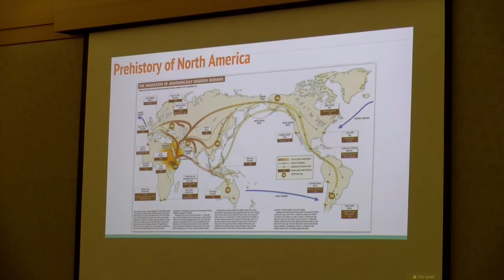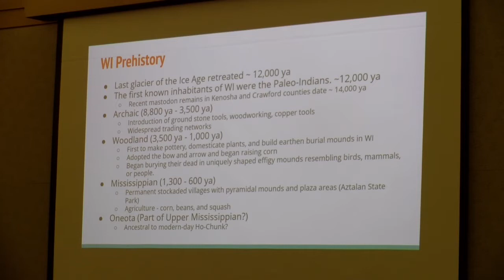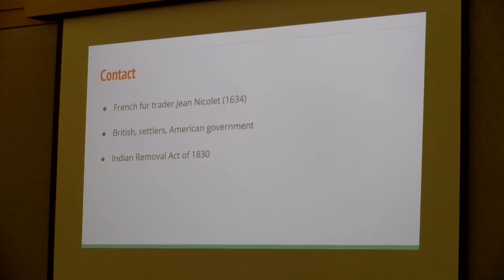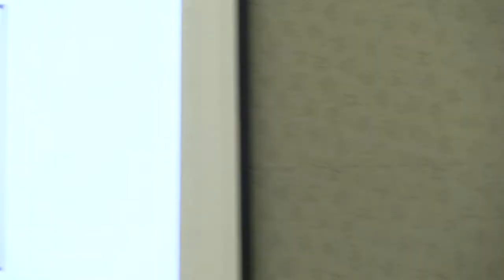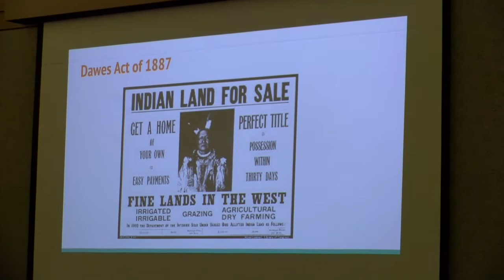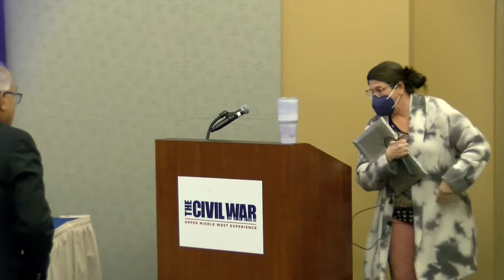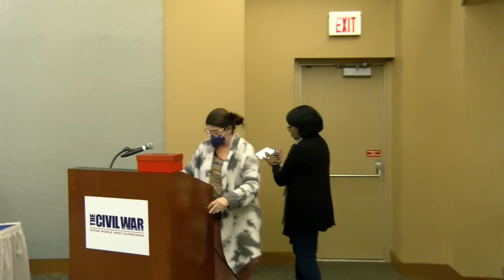Courageous Conversations: Indigenous People's Perspective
Courageous Conversations: Indigenous People's Perspective: Racism, Representation and Thanksgiving. Recorded at the Kenosha Civil War Museum.